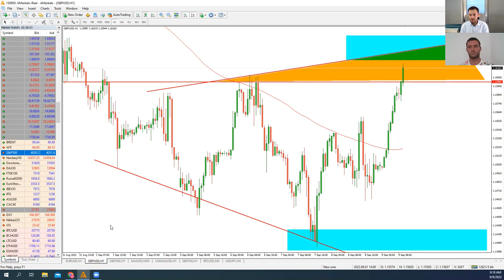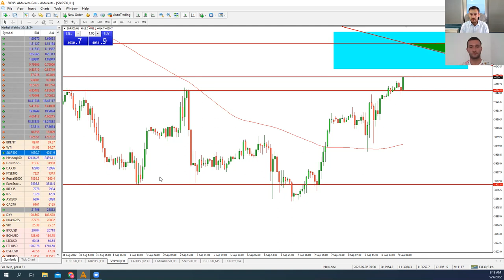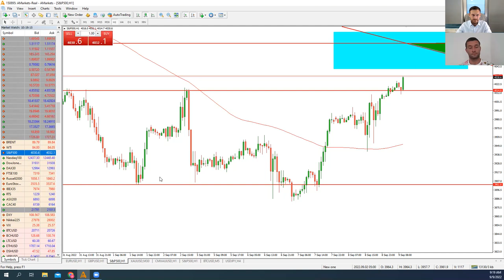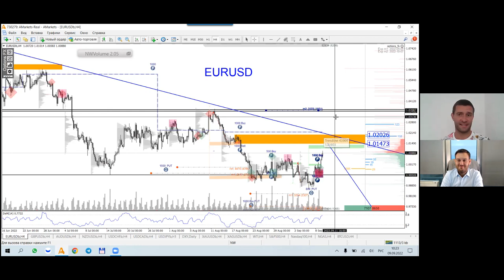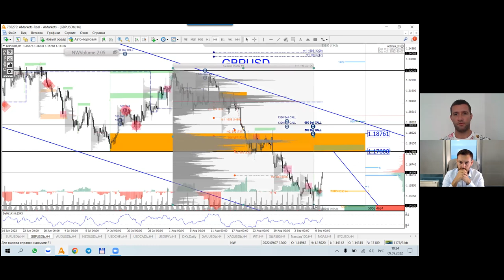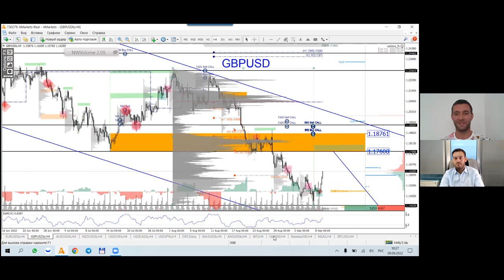Артем Деев vs Денис Ковач: торговые идеи по EUR/USD, S&P500 и GBP/USD | AMarkets